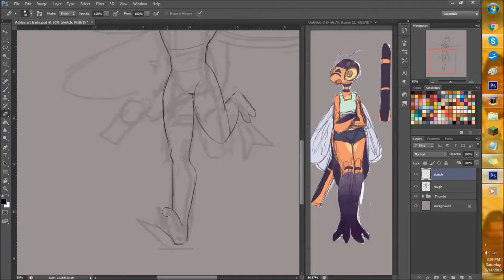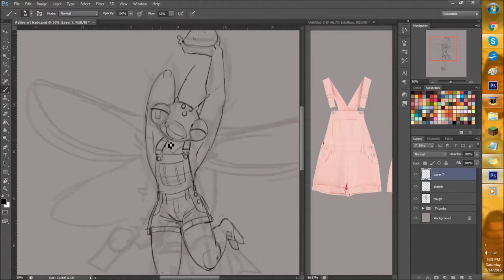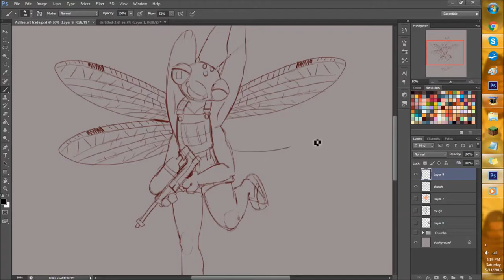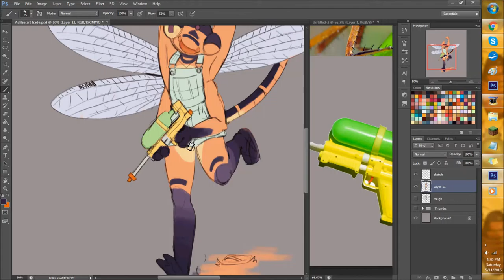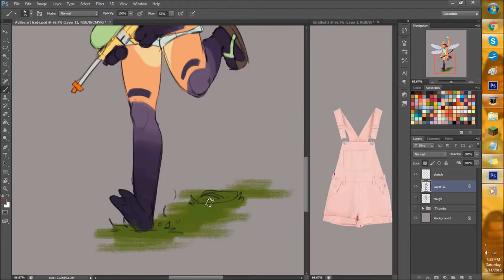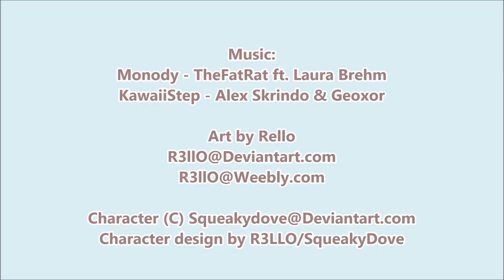Water Wars Speedpaint